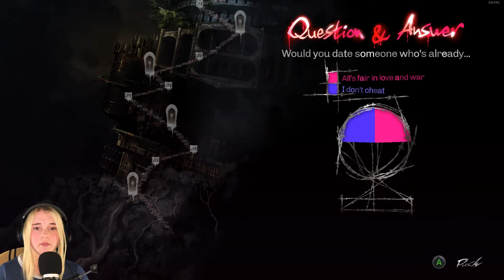This might be too hard l Catherine: Classic - Part 9 [MATURE CONTENT]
Hi guys!
Welcome to a brand new let's play!

'Catherine is a puzzle-platformer adventure game in which players control Vincent Brooks, who begins having strange nightmares after his girlfriend, Katherine, begins to talk about marriage and commitment...'

About Mickey:
Welcome to my official YouTube channel! I grew up in Sweden with a great support system (family & friends). I record and edit videos as a hobby and I also photoshop, write inspiring/motivational books aswell as novels. I appreciate you greetly for watching!

🎬 VLOGS

🎮 LET'S PLAY'S 🎮